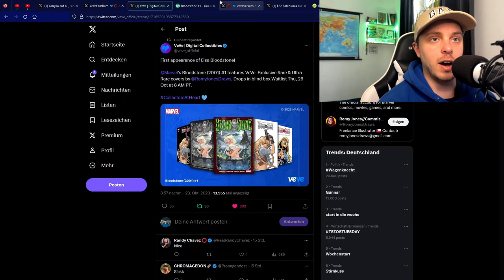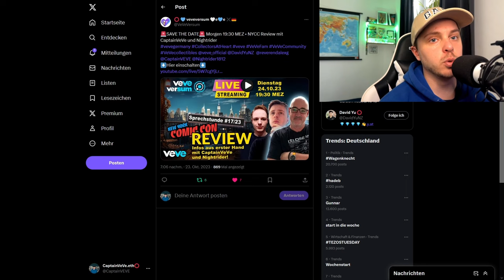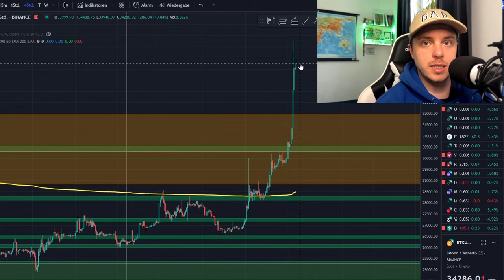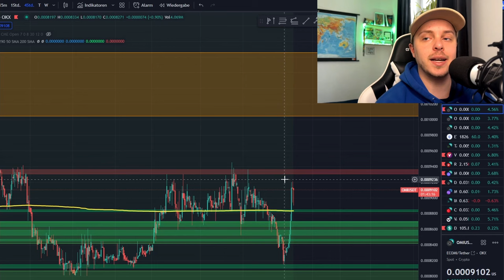War es VeVe´s Fehler ? | Warum Pumpt der OMI Token ? | VeVe deutsch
↪️ Heute spreche ich über den möglichen Fail mit Funko POP und VeVe. Außerdem zeige ich dir warum der OMI Token pumpt!